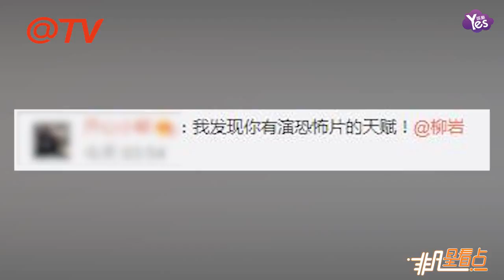【2年前】柳巖曬黑白素顏照 長髮遮面美貌不減！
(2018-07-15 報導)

柳巖曬黑白素顏照 長髮遮面美貌不減！